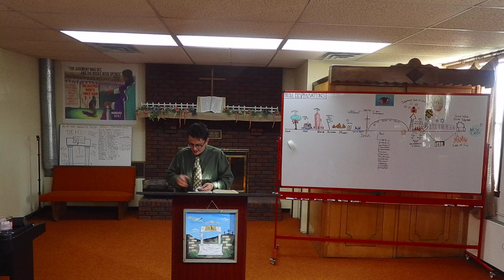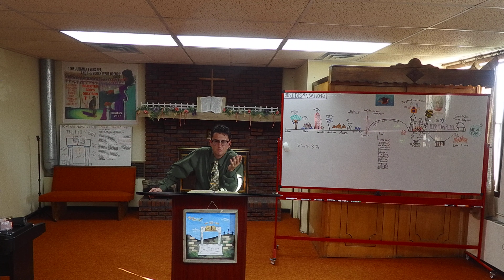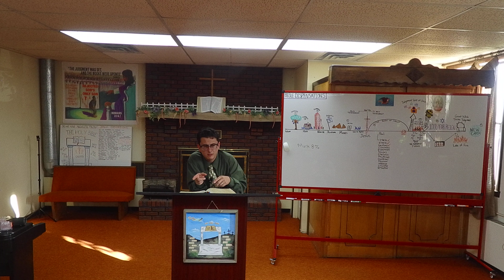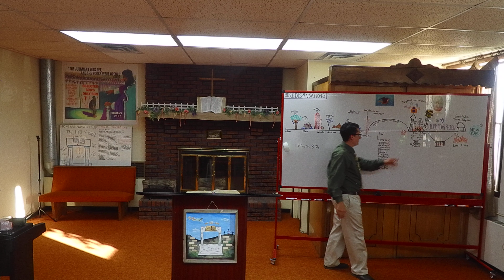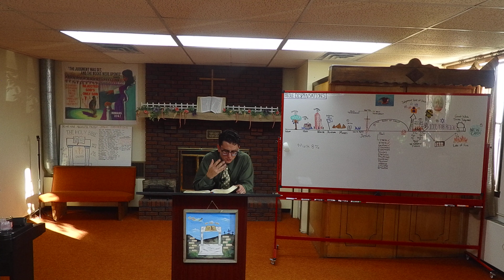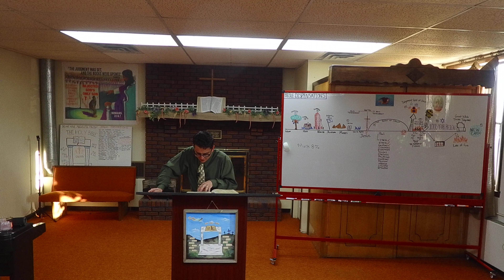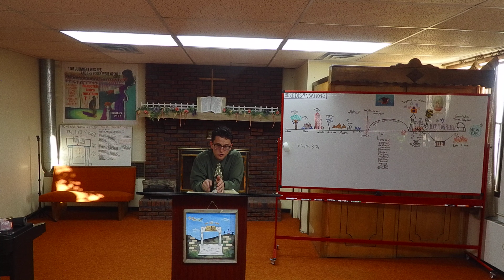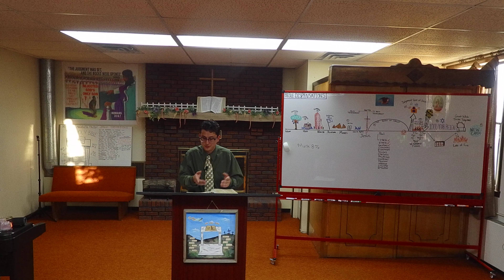Are You Saved?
Pastor Vincent Strycula of Bible Baptist Church in Plum Boro PA,  preaches on "Are You Saved?"